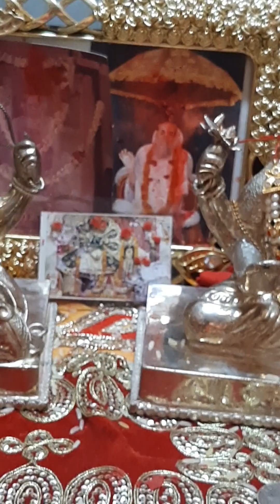श्री श्री जी महाराज होली आयी रे 🙏❤🌎🎸🌈🌹👌🥁ओ रंग बरसे 🌈नाचे राधे प्यारी बरसाने वाली आज👌🥁🌈🌹🌹Dr वीना जैन